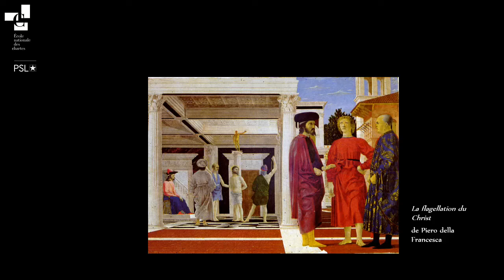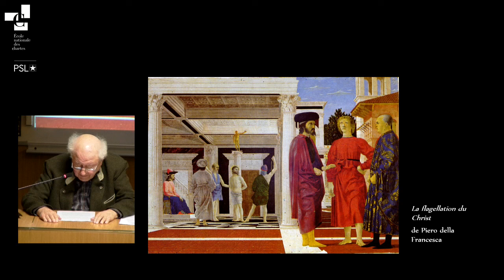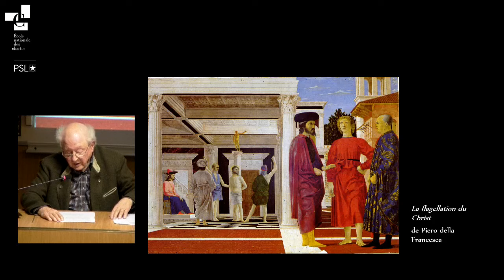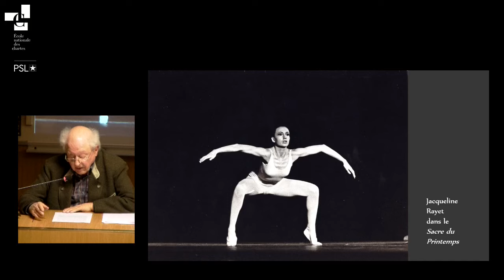L’Inexploré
Conférence de Pierre Legendre, historien du droit, fondateur d’un champ inédit de recherche et de réflexion : l’anthropologie dogmatique (enregistrée le 14 octobre 2019)

Pierre Legendre, à l’écart du brouhaha médiatique et des idéologies à la mode, a tracé patiemment, sur plus de soixante ans, le chemin de l’anthropologie dogmatique. Il est revenu, en la maison qui l’a accueilli dans ses premières années d’étude des manuscrits médiévaux, l’École des chartes, pour livrer «à la jeunesse désireuse des lois» le suc de son labeur.

Dans le droit fil de «De la Société comme texte» (2001) et en résonance avec ses conférences données au Japon en 2004 «Ce que l’Occident ne voit pas de l’Occident», dans un style dépouillé, Pierre Legendre découvre ce qui fait tenir debout, enlacés, l’humain et la société. Quel meilleur guide que Piero della Francesca pour ouvrir nos yeux à l’invisible ?